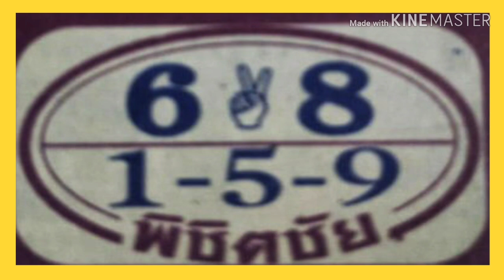"เลขเด็ด"หวยพิชิตชัย 1/12/62 หวยแม่น หวยเด็ด หวยดังที่สุดในโลก